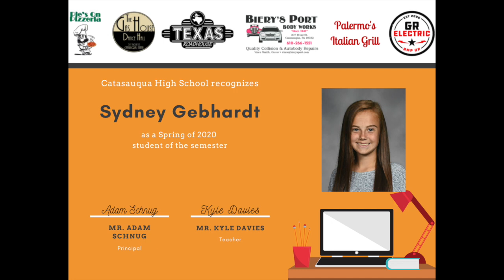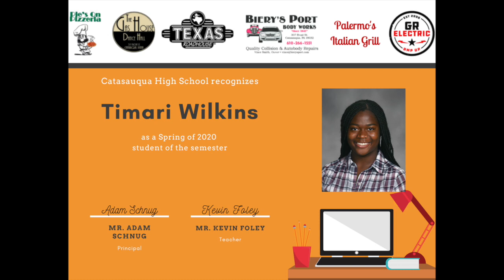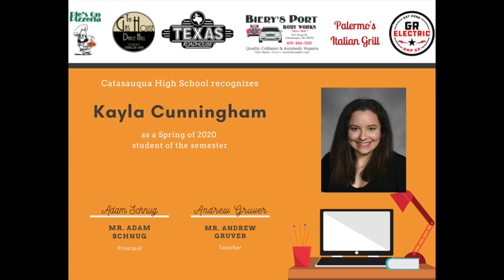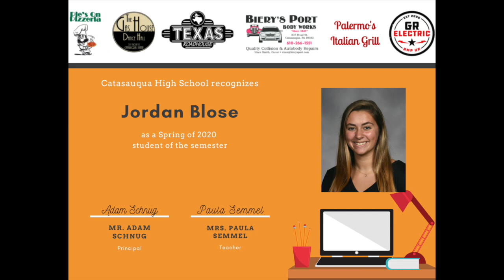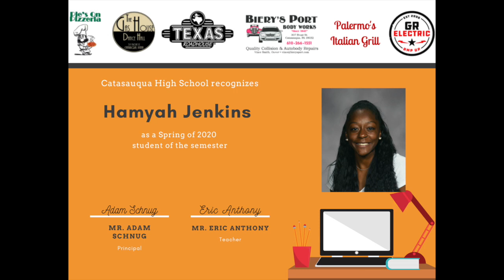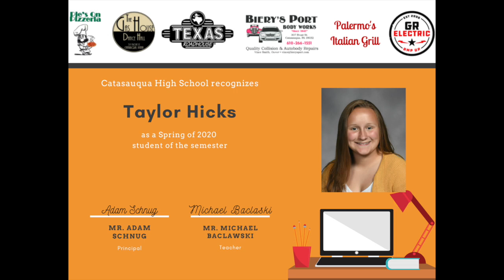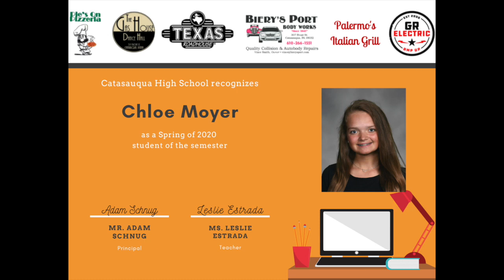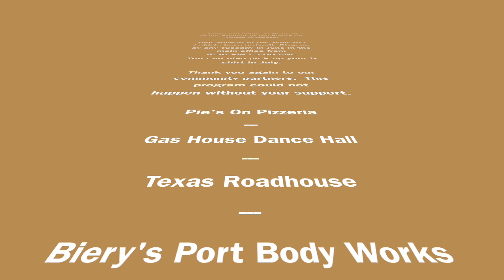2020 - Catasauqua High School - Spring Student of the Semester Ceremony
Congratulations again to all of our Catasauqua High School Spring 2020 Student of the Semester Award Winners!

Your student of the semester t-shirts are in!  Stop on by any Tuesday in June of 2020 in the main office from 8:30 AM - 3:00 PM.  You can also pick up your t-shirt in July.

Thank you again to our community partners.  This program could not
happen without your support.

Pie's On Pizzeria
Gas House Dance Hall
Texas Roadhouse
Biery's Port Body Works
Palermo's Italian Grill
GR Electric